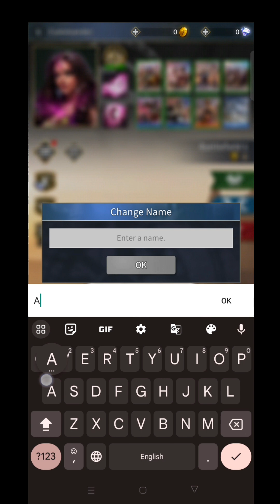ROAD TO VALORA EMPIRE NEW INDIAN GAME EPISODE 01IN HINDI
my phone
device name:- realme 7
version:- baseband and kernel
Android version :-11
proseccor:- helio G95
Ram And Storage:- 6/64
model:- RMX2151